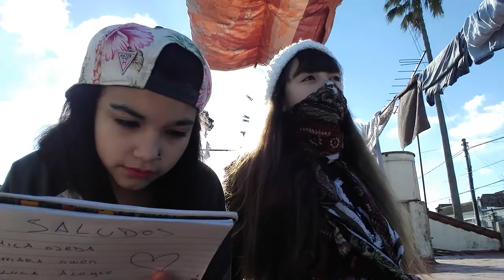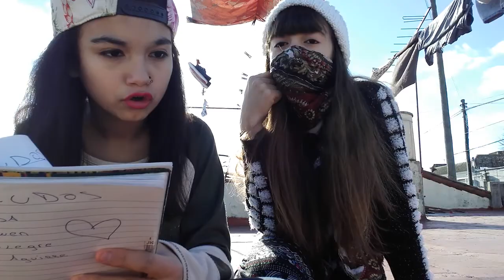¿Quien dé las dos ?con mi mejor amiga (hermana)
HOLAAA ESPERO QUE LES GUSTE Y SI LES GUSTA DALE MG espero que tengan un hermoso día jajaja pensé que no se veían los cartelitos 😂